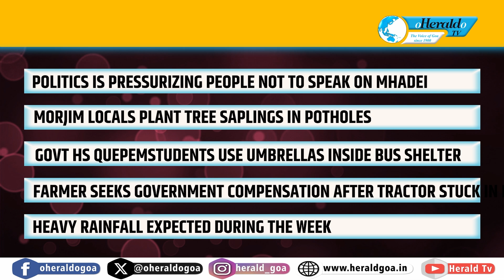Herald Top 10